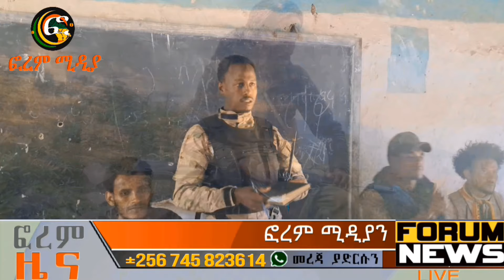ሰበር ዜና:-ባለስልጣኑ እንዴት ከሀገር ወጡ/በአማራ ህዝብ ልብ ውስጥ ያሉ መሪዎች/የግንባር ድሎች/ብቻውን የቀረው አብይ አህመድ Amhara Fano ጥቅምት/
ሰበር ዜና:-ባለስልጣኑ እንዴት ከሀገር ወጡ/በአማራ ህዝብ ልብ ውስጥ ያሉ መሪዎች/የግንባር ድሎች/ብቻውን የየቀረው  አብይ አህመድ